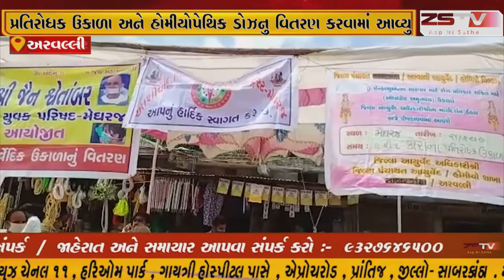અરવલ્લી જીલ્લાના મેઘરજ નગરમાં જુના બસસ્ટેન્ડ સામે નિયામકશ્રી આયુષ અરવલ્લી જીલ્લા આયુર્વેદિક અધિકારી